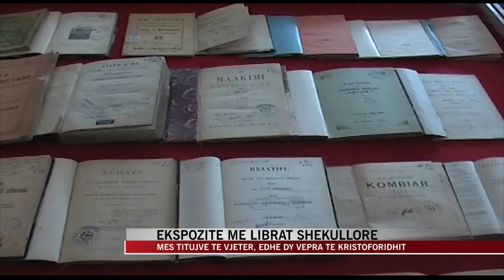Ekspozitë me librat shekullorë në qytetin e Korçës - News, Lajme - Vizion Plus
Një ekspozitë me libra të vjetër rreth 130-vjeçar është hapur në ambientet e Muzeut Kombëtar të Arsimit në qytetin e Korçës.

Në ditën e Trashëgimisë Kulturore mes botimeve  të vjetra qe dëshmojnë përpjekjet e patriotëve për përhapjen dhe mësimin e Gjuhës Shqipe, janë ekspozuar për herë të parë edhe dy libra të Kostandin Kristoforidhit. Botimet e hershme janë pjesë e fondit të bibliotekës së qytetit

Në kuadrin e Ditës të Trashëgimisë Kulturore në ambientet e këtij Muzeu është çelur edhe një ekspozitë me piktura të realizuara nga nxënës të shkollave. Në punimet e tyre ata sjellin elementë të trashëgimisë kulturore të qytetit juglindor.